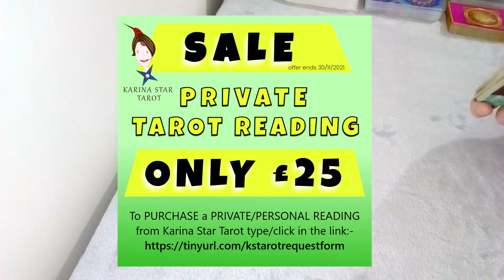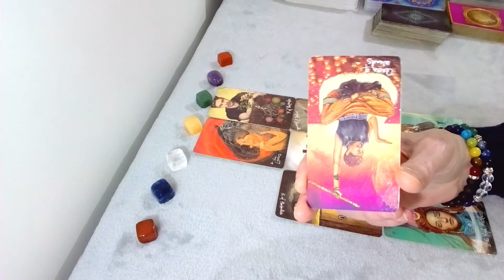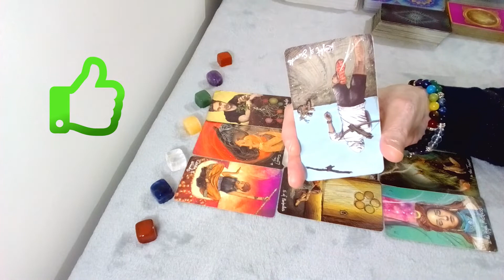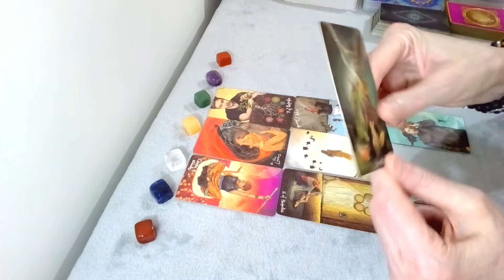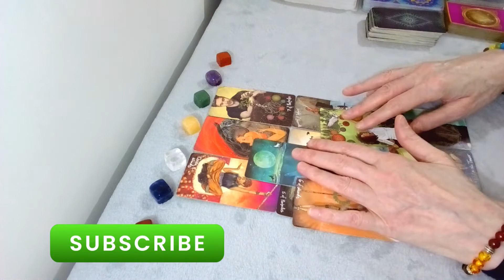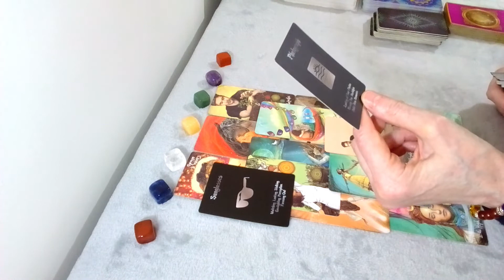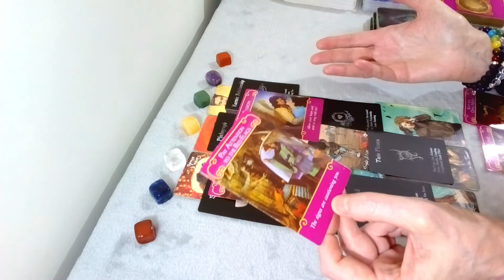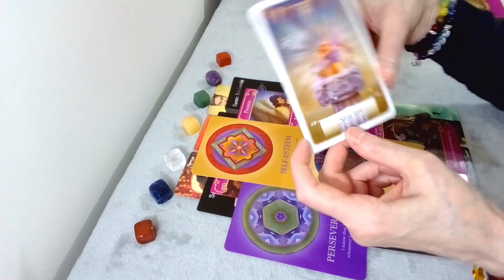GEMINI:YOUR PERSON IS EMBARRASSED BY A 3RD PARTY SENDING NASTY TEXTS TO YOU: Mid-NOV to Mid-DEC 2021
This is a General LOVE Tarot Reading for the Star Sign Gemini & Gemini Moon, Venus & Rising from MID NOVEMBER TO MID DECEMBER 2021: The tarot decks I have used for this reading are; The Light Seers, The Romance Angels and The Love Island Oracle cards, Souls Journey and The Wisdom Of The Oracle. All Karina Star Tarot Graphics & Thumbnails are produced by me. Bless you and thank you. (Please note Video titles are subject to change)

To get a PRIVATE READING from Karina Star Tarot, please click on the

The Intro Music Is called, “No’5 The Day I Met Her” By Esther Abrami